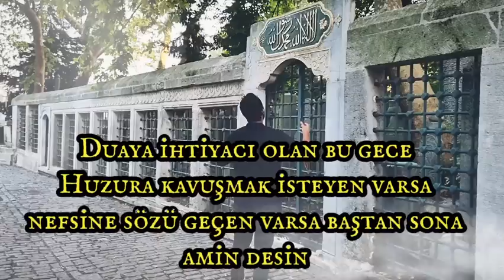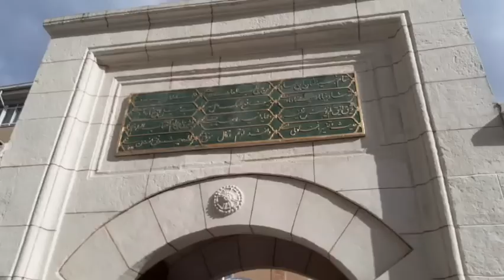Bu gece uyuma! Bu duaya amin diyenin evine melekler girecek! evinin bereketi artacak! Allahuekber!!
Bu gece öyle bir dua var ki! Kim bu duaya amin derse! Ona rahmet kapıları sonuna kadar açılır! Dikkat! Bu duaya amin demek herkese nasip olmaz!

Türkçe okunuşu:

Allahümme Salli ve Sellim ve Bârik Alâ Seyyidinâ Muhammedinil Fâtihi limâ Uğlika vel Hâtimi li mâ Sebeka Nâsırıl Hakkı bîl Hakkı Vel Hâdî ilâ Sıratıkel Müstekıymi ve Alâ Alihi ve Ashâbihi Hakka Kadrihi ve Mikdârihil Aziym.

Arapçası:

اَللّٰهُمَّ صَلِّ وَسَلِّمْ وَبَارِكْ عَلٰى سَــيِّــدِنَا مُحَمَّدِ ۨالْفَاتِحِ لِمَا اُغْلِقَ وَالْخَاتِمِ لِمَا سَبَقَ نَاصِرِ الْحَقِّ بِالْحَـقِّ وَالْهَادِى اِلٰى صِرَاطِكَ الْمُسْتَقِيمِ وَعَلٰى اٰلِه۪ وَاَصْحَابِه۪ حَقَّ قَدْرِه۪ وَمِقْدَارِهِ الْعَظِيمِ